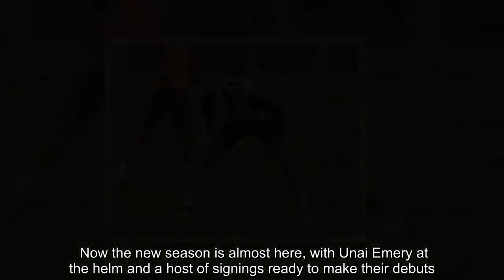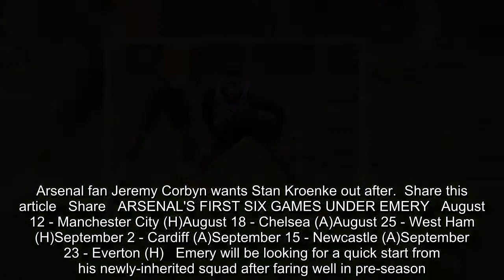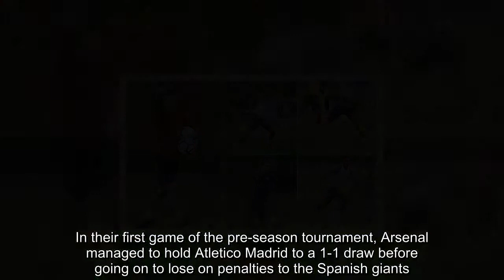Breaking News - Unai Emery puts finishing touches to Arsenal preparations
It feels like an awfully long time since Arsene Wenger waved goodbye to the Arsenal fans at Huddersfield following his final game in charge at the end of last season. Now the new season is almost here, with Unai Emery at the helm and a host of signings ready to make their debuts. Emery oversaw training in the rain at London Colney on Thursday, as he prepares for a baptism of fire against reigning champions Manchester City this weekend.   RELATED ARTICLES  Previous   1   Next   Abracadabra, Santi Cazorla! Villarreal bizarrely reveal...  Arsenal players pose in photocall ahead of new season as...  Sarri, Emery and Co arrive suited and booted for southern...  Arsenal fan Jeremy Corbyn wants Stan Kroenke out after...  Share this article   Share   ARSENAL'S FIRST SIX GAMES UNDER EMERY   August 12 - Manchester City (H)August 18 - Chelsea (A)August 25 - West Ham (H)September 2 - Cardiff (A)September 15 - Newcastle (A)September 23 - Everton (H)   Emery will be looking for a quick start from his newly-inherited squad after faring well in pre-season. Emery kicked off his new regime with a comprehensive 8-0 friendly win over Boreham Wood before heading abroad to take part in the International Champions Cup.In their first game of the pre-season tournament, Arsenal managed to hold Atletico Madrid to a 1-1 draw before going on to lose on penalties to the Spanish giants.     Emery followed that up with an 5-1 rout over Paris Saint-Germain's youngsters before beating London rivals Chelsea on penalties to see them finish third in the ICC. However, the former PSG boss will be chucked in the deep end when he takes on defending Premier League champions Manchester City at the Emirates in four days time.Arsenal then have back-to-back London derbies against Chelsea and West Ham to top off a hectic month for the club.    RELATED ARTICLES  Previous   1   Next   Abracadabra, Santi Cazorla! Villarreal bizarrely reveal...  Arsenal players pose in photocall ahead of new season as...  Sarri, Emery and Co arrive suited and booted for southern...  Arsenal fan Jeremy Corbyn wants Stan Kroenke out after...  Share this article   Share